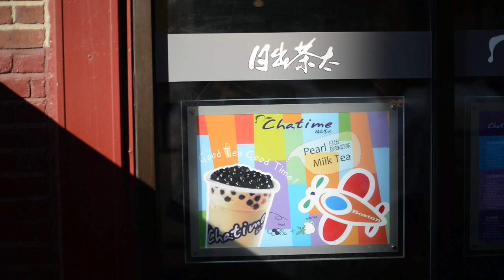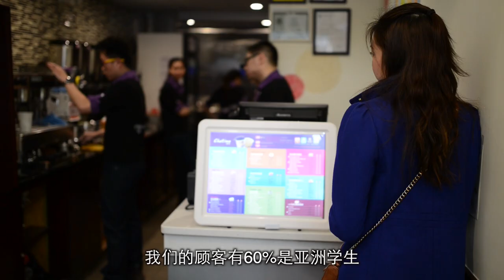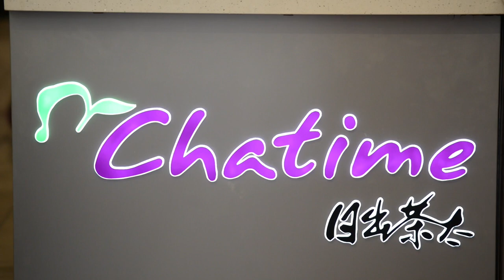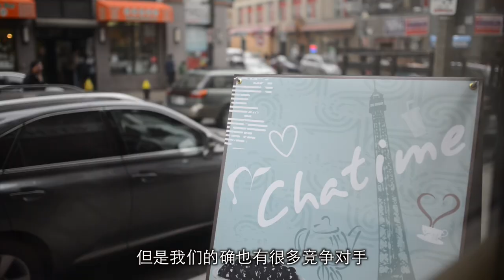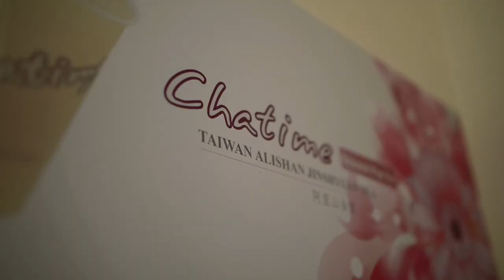Chatime Boston Documentary and interview